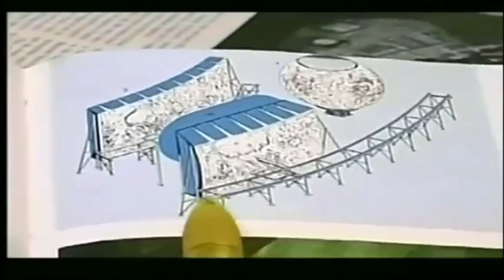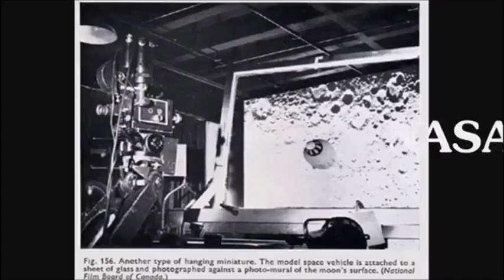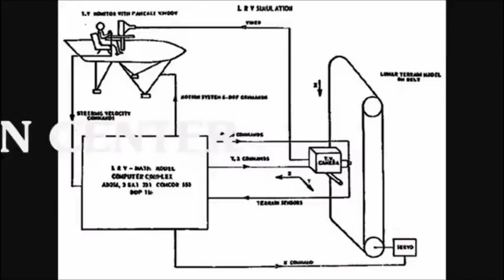PROF - HARALD LESCH SAGT - DIE MONDLANDUNG GAB ES NIE !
PROFESSOR HARALD LESCH SAGT - DIE MONDLANDUNG GAB ES NIE ! EIN PROFESSOR DER BEI DER NASA WAR SAGT - DIE MONDLANDUNG GAB ES NIE - NASA WAR NIE AUF DEM MOND - DIE MOND LANDUNG IST EIN FAKE VIDEO !